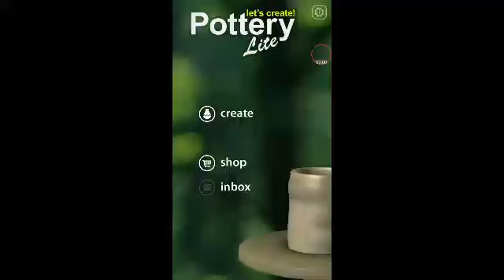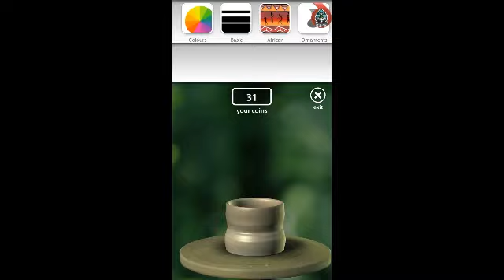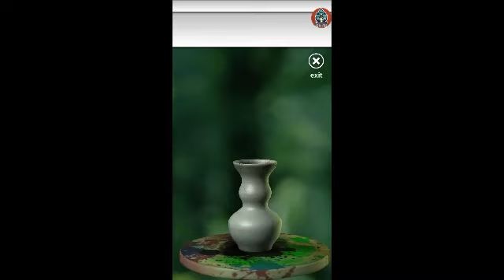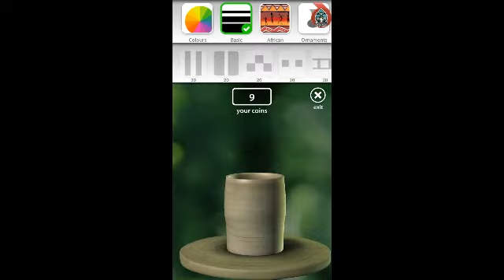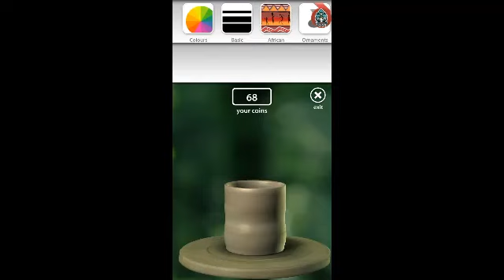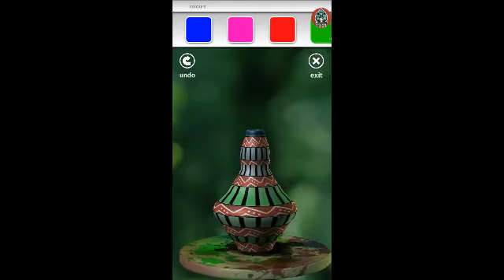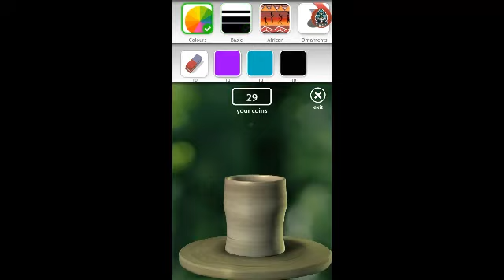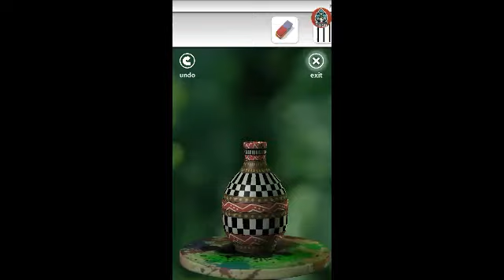i make a pot / pot make game